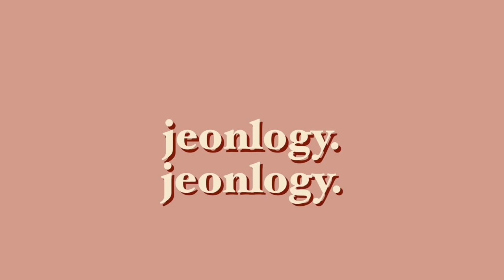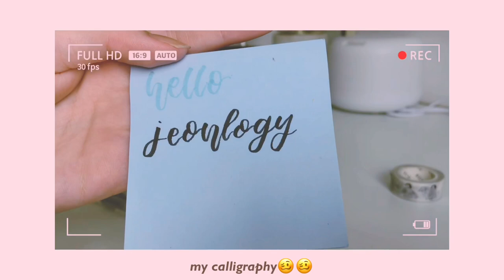what’s in my pencil case ✏️✂️ | back to school edition ✨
this video consists of:
what’s in my pencil case (back to school edition) after circuit breaker / quarantine

sc: 538 (thank you! 💖💓)
sorry for uploading late, i was busy with school as school has reopened for me :( i will not be uploading as regularly now since my exams are coming up!

what i use to film: iphone 8+ and iphone 7+

music 🎶
nomad-saiko
i’m confused-aekasora